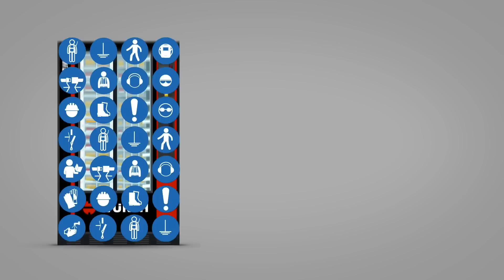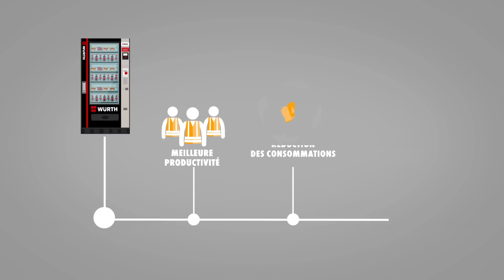ORSYmat : Le distributeur de produits Würth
Le système de vending Würth qui vous permettra d'économiser jusqu'à 50% sur votre processus de réapprovisionnement !